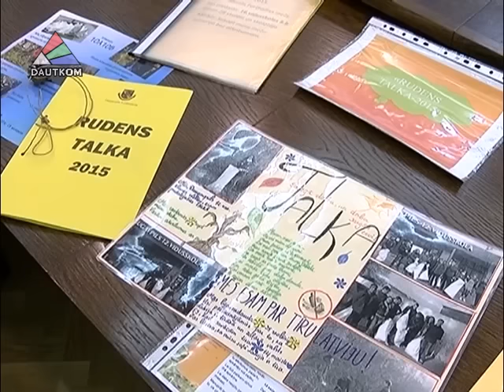Активные участники Осенней толоки получили награды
С 19 по 24 октября в Даугавпилсе проходила Осенняя толока, в которой приняли участие многие предприятия и учреждения Даугавпилса. А 2 ноября в зале Городской думы награды были вручены самым активным юным участникам. Тему продолжит Елена Костыгова.